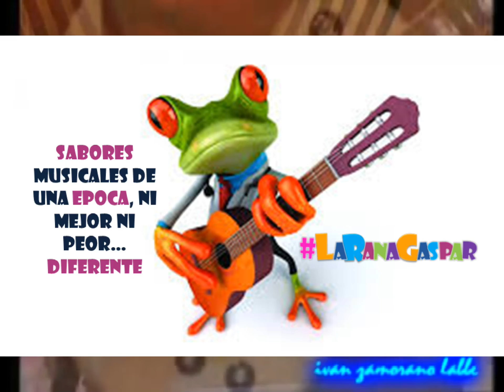Los Pecos_sabores musicales de los 80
¿¿¿Alguna vez te has dormido y al rato has muerto por estar ausente de alguien, y al día siguiente nacías y luchabas por sobrevivir…??? Si tu respuesta es NO, quiere decir que Noooooooo eres un PECO…